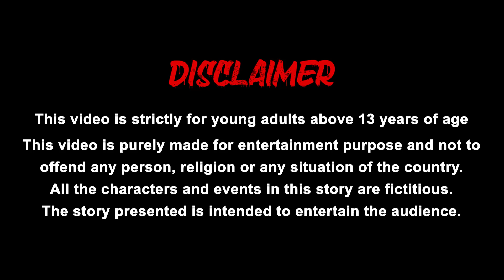நிலத்தடி தங்க மந்திர பானை magical pot - tamil stories - stories in tamil - tamil comedy stories